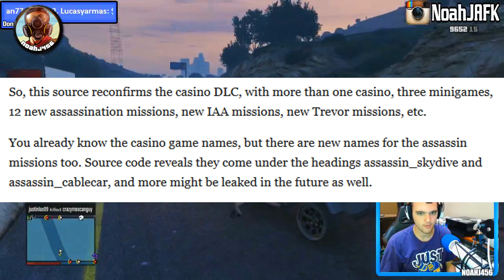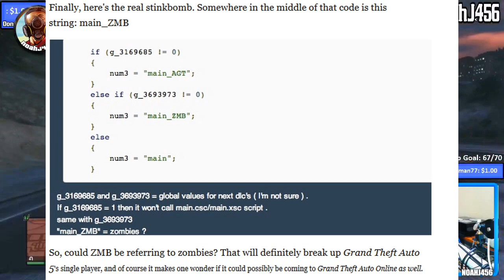GTA 5 Online - SINGLE PLAYER ZOMBIE DLC COMING SOON (GTA 5 Leaked DLC)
GTA 5 Online Single Player DLC - Possible zombie DLC coding has been found in the files of the game, and hopefully it will arriving soon. We haven't had a single player DLC for GTA, only GTA Online DLC's so far. So could this be the first one? Let's find out!

This video was a GTA 5 Online video showing you a "GTA 5 Gameplay" video.

Be sure to subscribe to my channel, where I post Grand Theft Auto 5, Call of Duty Ghosts, Destiny, The Division, Dying Light, and Black Ops 2 Zombies gameplay, walkthrough, tutorial, trailer, and tip videos!

GTA 5 Online - SINGLE PLAYER ZOMBIE DLC COMING SOON?!

-Noah